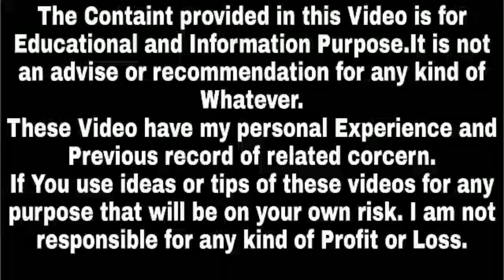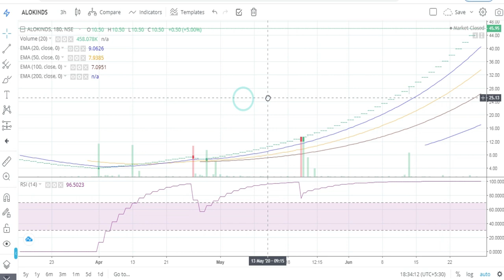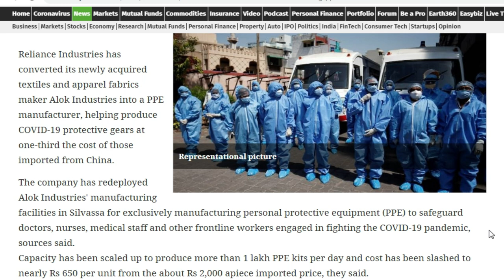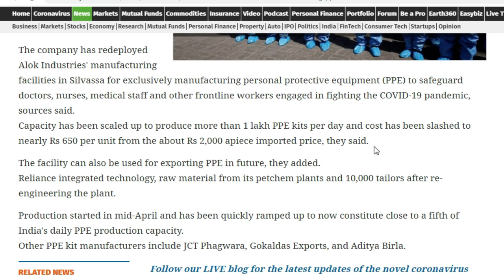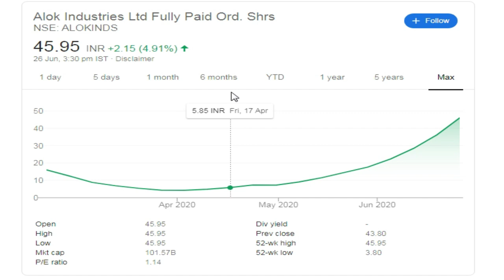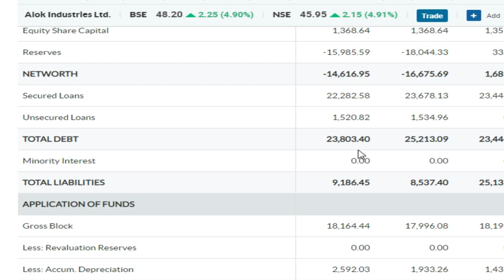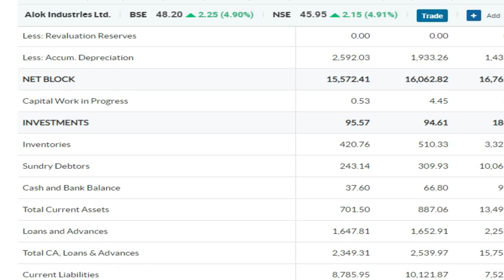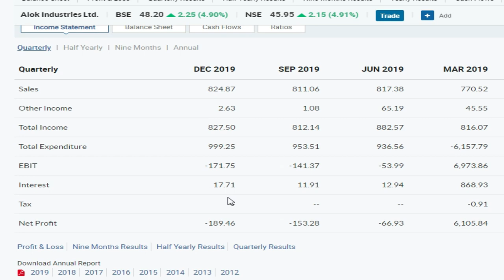Alok Industries Share Price Target,Alok Industries Latest News,Alok Industries Review,Success Place